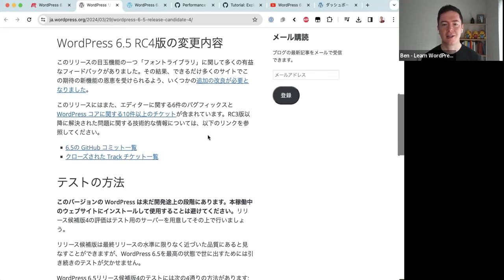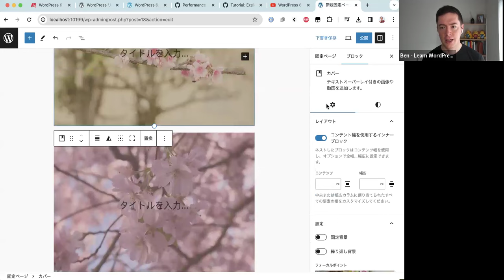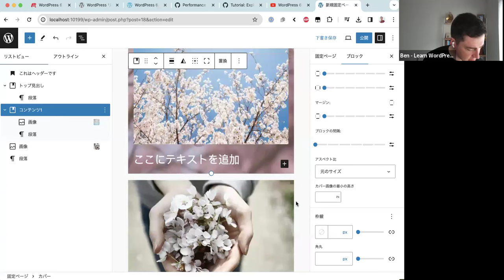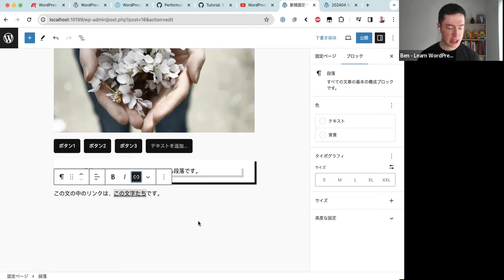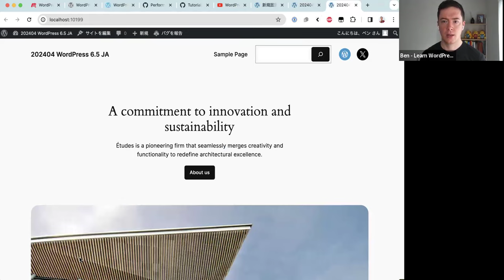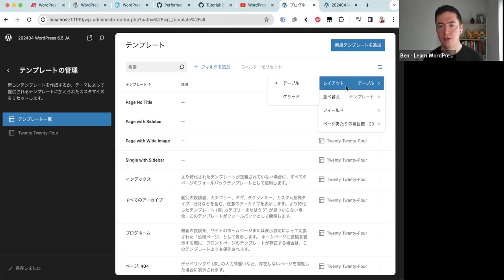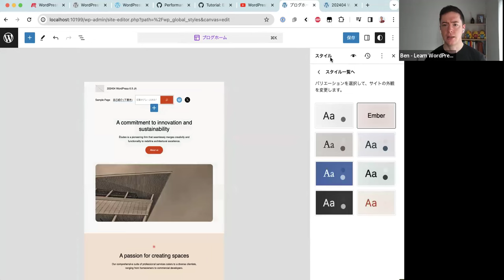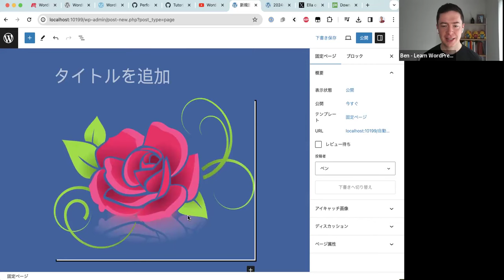WordPress 6.5 のアップデート内容を見てみよう！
4月2日に公開予定の WordPress 6.5 の新機能を見ていき、自分のサイトでも積極的に生かしていくためのヒントを見つけていきましょう！